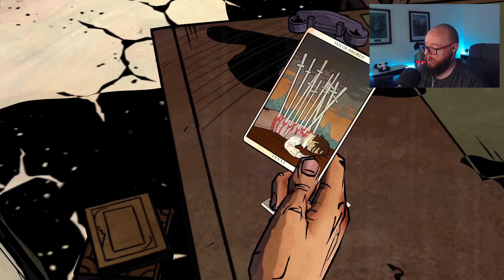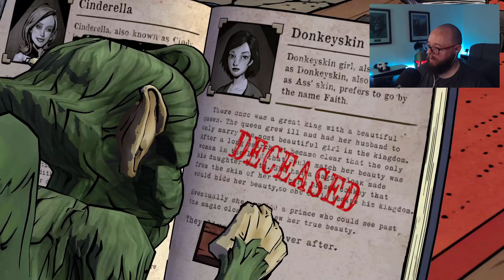Don't lose your head - The Wolf Among Us - Part 2